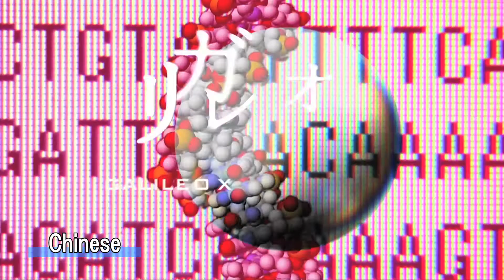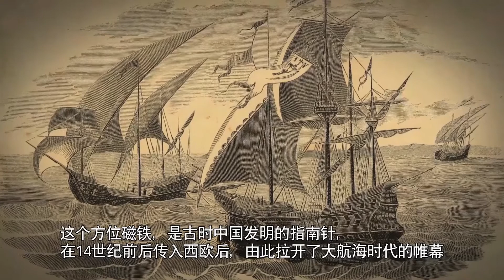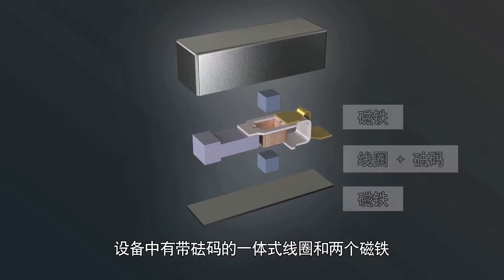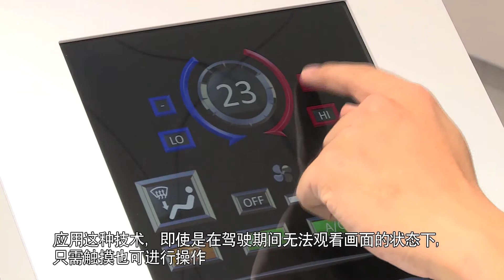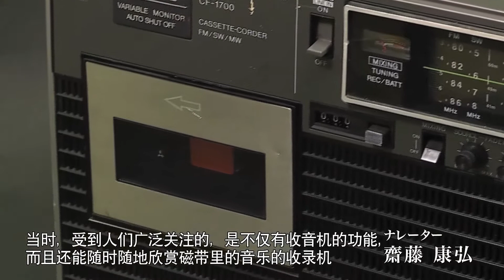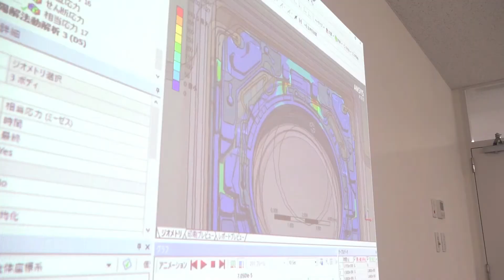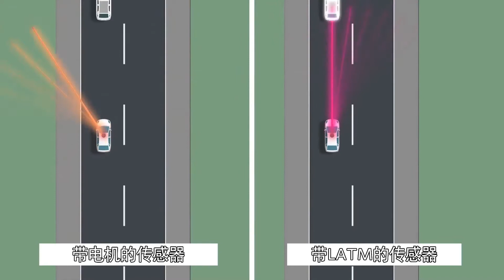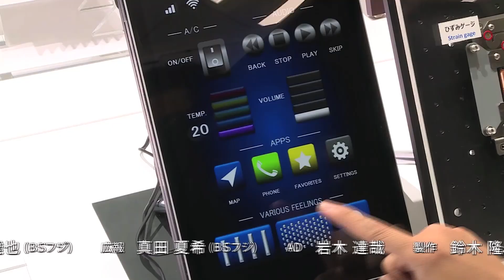[Chinese Subtitled] BS Fuji GALILEO X (broadcast on June 28, 2020) / 【中国語字幕】BSフジ ガリレオX（2020年6月28日放送）